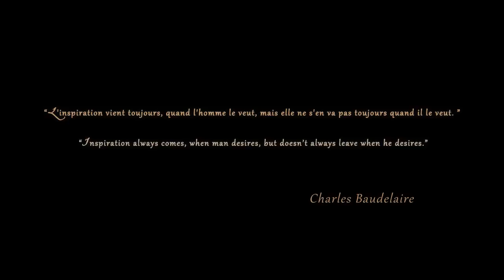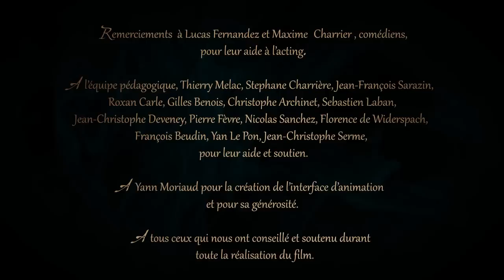CGI Animated Short : "Sang d" Encre" Directed by Tom Gouill | TheCGBros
An amazing animated short film about the lack of inspiration syndrome/writer"s block from Bellecour Schools, Art Design & entertainment, directed by Tom Gouill, Jeoffrey Lavanche et Mélanie Tournois.

This was created as an end of studies short film from Bellecour Schools, Art Design & entertainment (2012) (bellecour.fr). See more details on our blog blog.bellecour.fr/

REALISE PAR/ DIRECTED BY
Tom Gouill

MUSIQUE/MUSIC
Erwann Chandon

SON/SOUND DESIGN
Pierre Michaud
François Lepeuple